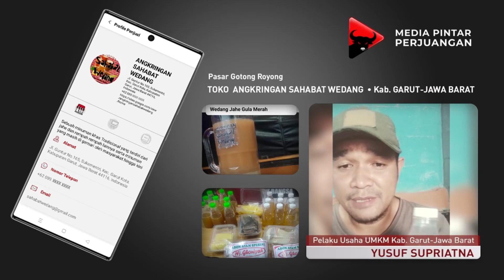Testimoni Media Pintar Perjuangan Toko Angkringan Sahabat Wedang Garut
Toko Angkringan Sahabat Wedang Garut, sebuah minuman khas Tradisional yang terdiri dari jahe dan rempah lainnya serta minuman yang masih di gemari oleh masyarakat hingga kini.

Dukung, Bantu, dan Beli Produk Pasar Gotong Royong Media Pintar Perjuangan (MPP).

Selengkapnya lihat di aplikasi MPP yang ada di genggamanmu.